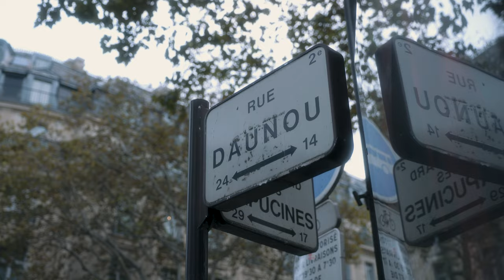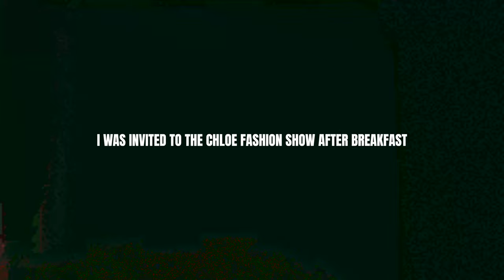Capturing The Essence Of Paris, France | X100V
Walk around Paris France with me while I document my short time there during Paris Fashion Week, while capturing moments with my Fuji X100V.  A small surprised ensued as well.

FILMMAKING GEAR THAT I USE
CANON EOS R5
CANON RF 24-70MM F2.8
RODE VIDEOMIC NTG
BLACKMAGIC POCKET CINEMA CAMERA 4K
ROKINON CINE DS LENS SET (EF MOUNT)
ZHIYUN CRAN 3S PRO
MANFROTTO MVH502A
PELICAN 1510 CASE
SLATE/ CLAPPER BOARD